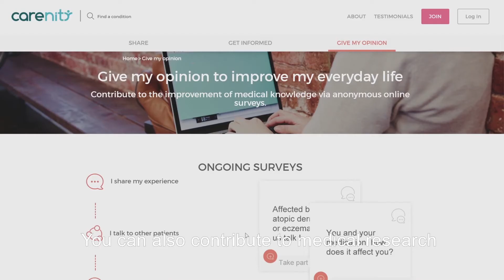UK Carenity Company Presentation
Since 2011, Carenity’s motto has been “Patient comes first”. We have created our site  to help you share your experiences, find comfort and useful information provided by other patients and hopefully, improve your everyday life.

Our goal is to better correspond to the needs of patients and their families.